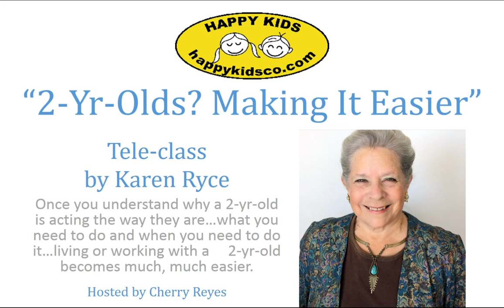2-Yr Olds? Making It Easier Tele-Class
Transitional Two Year Olds: The Age of Willpower

What are the noble qualities of two year olds?
• They are eager for life, for experiences
• They forgive easily
• They love easily
• They are honest
• They are determined to follow their developmental blueprint
• They can experience joy
• They can experience wonder

Tips For Respectfully, Happily Living With A Two Year Old...
Interest is the key...
...respectfully correcting
Two Year Olds and Making Choices...
Karen Ryce is known as the Miracle Worker of Education and Parenting. She is famous for engineering happiness for kids and the adults in their lives through Positive Respect, without ever using punishment.
...become a Happy Kids Member
Explore becoming certified as a Harmonizer...
Join Harmonize! A Global Movement!

Be sure to share this with anyone you think might be interested!